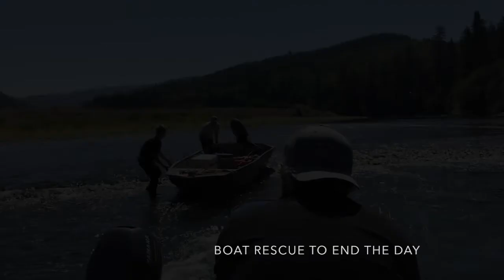Hunting for Chinook or King Salmon in Northern California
RIVER FISHING TRIP: Side drifting for salmon on the Klamath River in Sept. 2021. Side Drifting Klamath River Salmon (Angler West Classic)
| Salmon fishing with guide Kenny Priest of Fishing the North Coast. Anglers can keep 2 jack salmon. Adult fish are released.

for information on the nonprofit guide and sportsmen's association we belong to.

WiFi Router we use in Klamath: Orbi 960 Series Quad-Band WiFi 6E Router